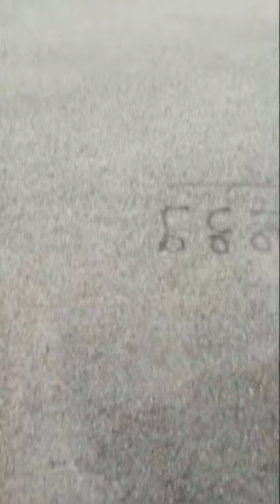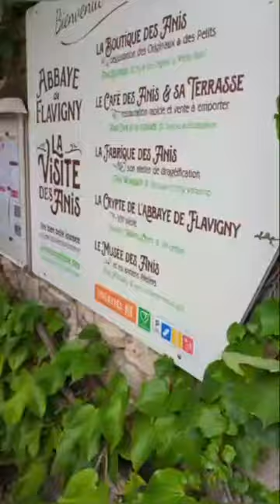13. Dezember 2023(3)